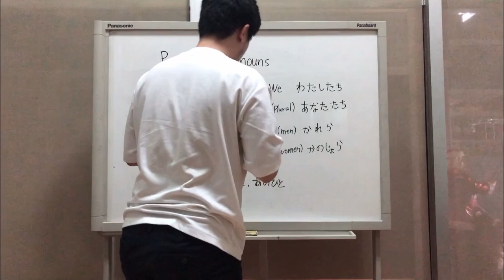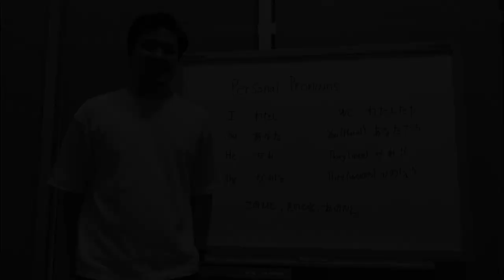Easy Japanese Lesson 1 - Personal Pronouns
We are a POEA-certified sending organization in the Philippines, "Link Asia Manpower Solutions"!

In this video, you will learn about "Personal Pronouns"!
Watashi, Anata, Kare, Kanojo, Watashitachi, Anatatachi, Karera, Kanojora.

Step 2: Apply for free study Japanese in Link Asia. - No money, No credit card required

Let's learn Japanese in Link Asia!

◆Company Profile
Company Namae : Link Asia Manpower Solutions Corp.
Address : Unit 103 8 Antonio Center, Prime St, Madrigal Business Park 2, Ayala Alabang, Muntinlupa, 1770